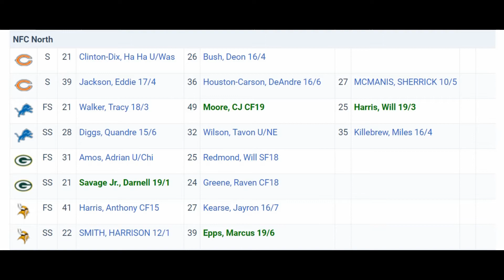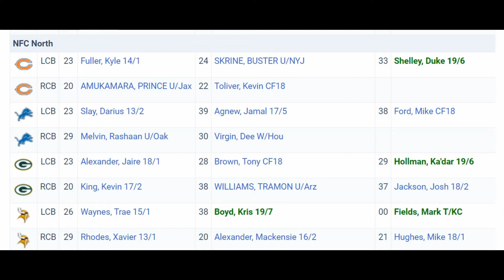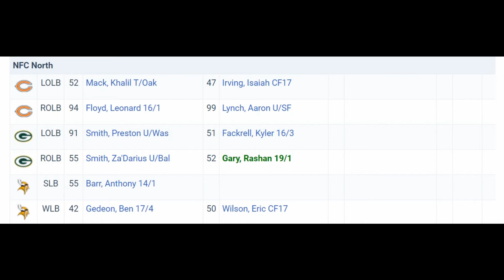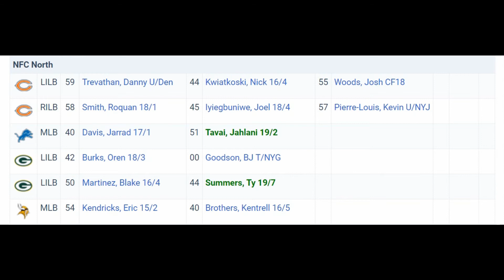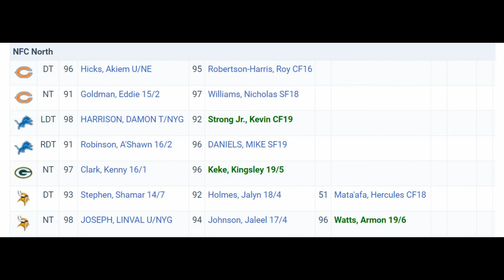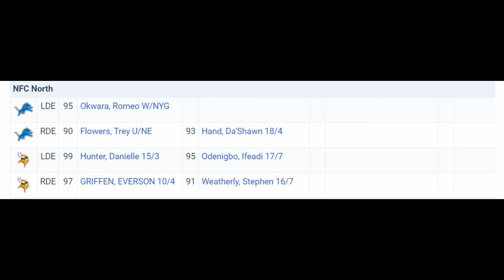2019 NFC NORTH 53 MAN ROSTER COMPARISON DEFENSE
INTRO: Young Jeezy – Me Ok

Main: Lil Pump Feat. Kanye West – I love It

Actual Video is my own recording

OUTRO: Same as main music